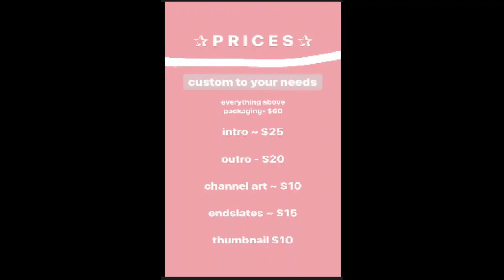UPDATED!!! MUST WATCH!! MAKING YOUR CUSTOMISED INTROS ETC!!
Heyy y'all!!

This is a updated version of my prices etc!! None of the prices have changed but they will be cheaper and more affordable!!

bye!!! I LOVE YOU ALL!